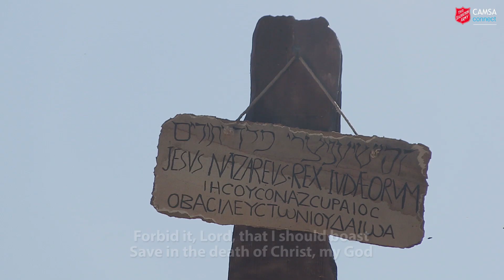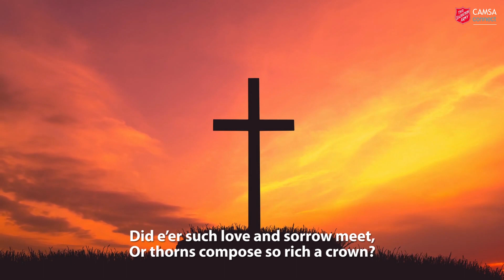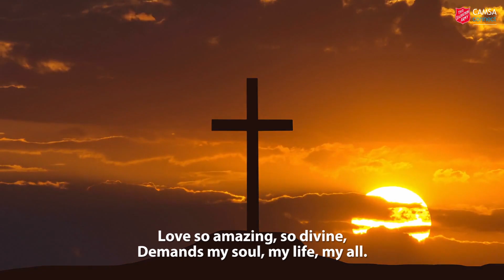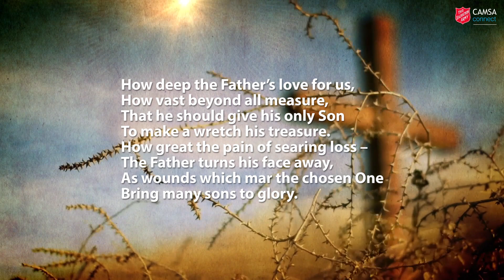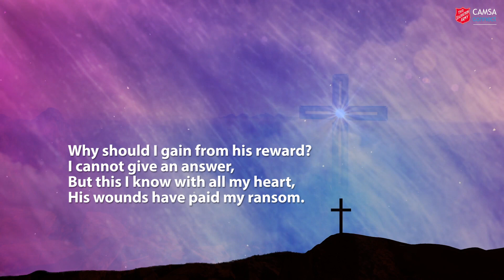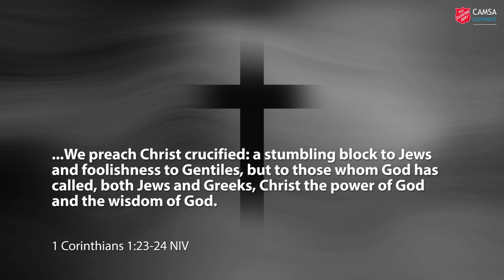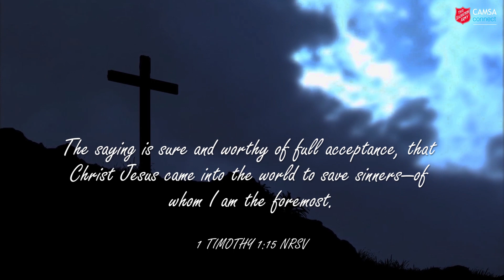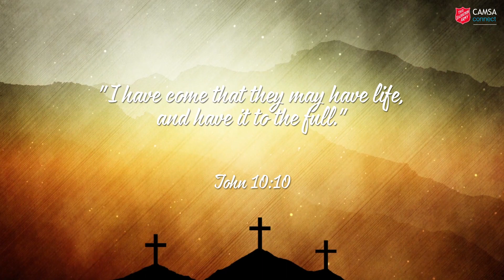CAMSA Connect Episode 107 - Good Friday worship with Cambridge Citadel Salvation Army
In the second of three Easter videos filmed on location, we commemorate Good Friday with music from our worship band, a cornet solo and short talk from guest speaker Mel.

You are very welcome to join us for all-age worship which each week includes songs and hymns, live music from our musicians, interactive times of prayer, 'this time tomorrow' testimonies where different people talk about their everyday lives to help know what to pray for them. PLUS refreshments at the end! As our buildings are being refurbished, we are temporarily gathering at the Territorial Army Reserve Centre, 450 Cherry Hinton Road, Cambridge CB1 8HQ each Sunday at 10:00am.

--- STUDENTS ---
If you’re a student in Cambridge and you're looking for a lively, friendly, socially conscious church, then why not link with us?

--- VIDEO LINKS ---
Easter Walk: Meet at Chewells Lane, Haddenham CB6 3SS @ 10.30am. The walk is approx 3 miles to the Twenty Pence Garden Centre at Wilburton for refreshments, then another 1.5miles to Haddenham. Everyone welcome!

3 Tenison Road
Cambridge
CB1 2DG

For your information, 90% of the weekly offering stays at The Salvation Army in Cambridge. 10% goes towards the work of the movement in this part of England (the SA’s Central East Division) and further afield.

--- CREDITS & ACKNOWLEDGEMENTS ---

Stock videos and images are from storyblocks.com and unsplash.com

Episode theme and Bible thought inspired by the book 'All-sorts Worship' by Claire Benton-Evans.

1. GOOD FRIDAY (COMMUNION) (Video)
By Freebridge Media

2. WHEN I SURVEY THE WONDROUS CROSS
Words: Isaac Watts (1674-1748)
Audio: from the album ‘Songs of Praise – Celebrating 50 years’

3. HOW DEEP THE FATHER’S LOVE FOR US
Words & Music: Stuart Townend
Audio: Stuart Townend, All Souls Orchestra and congregation from the album ‘Majesty: Prom Praise celebrating 30 years’

4. IT IS A THING MOST WONDERFUL
Words: William Walsham How (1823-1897)
Arr. Martin Cordner based on a setting by Morley Calvert
Presented by Oliver Cordner (Cornet)

5. O TO SEE THE DAWN (THE POWER OF THE CROSS)
Words & Music: Keith Getty & Stuart Townend
Presented by the Cambridge Citadel Worship Band